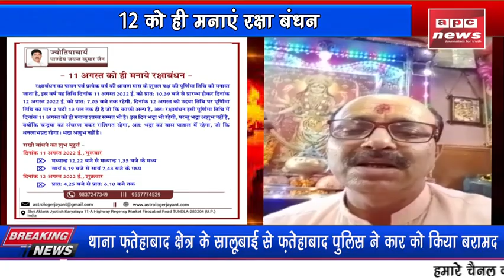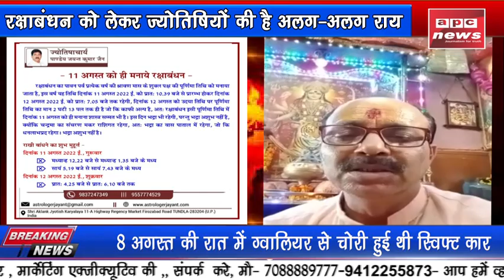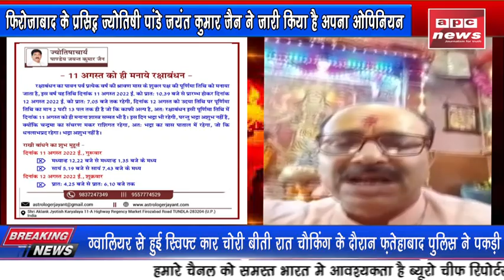रक्षा बंधन पर ज्योतिषियों के मत